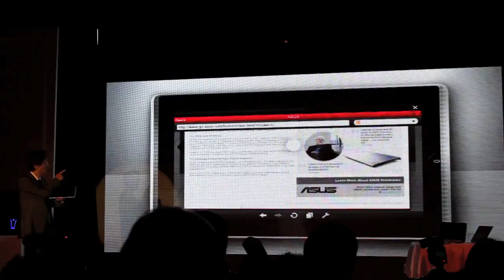[Computex 2010] Asus Eee Pad EP101TC Demo and Hands-on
Asus' Chairman Jonney Shih demo their new tablet Eee Pad EP101TC. NVidia Tegra2 based with Win CE 7. In demo video, it runs smoothly, but when we hands-on, most all the functions are pre-rendered movies. Software and applications not ready yet.